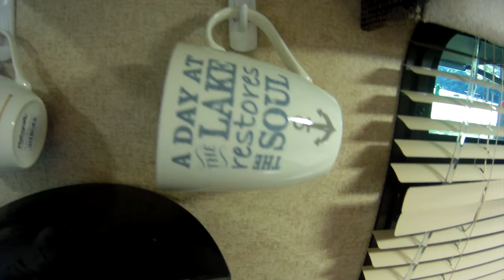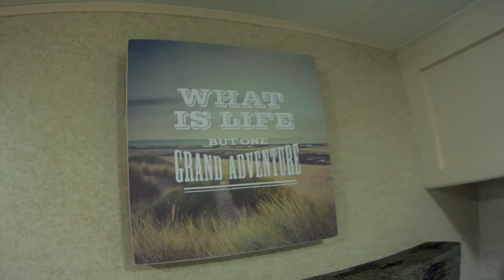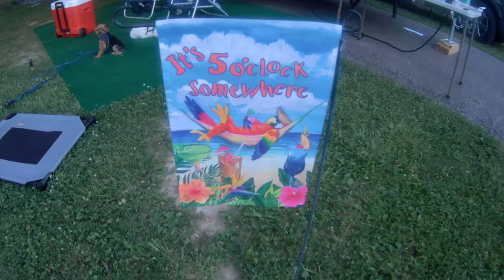Brookville Lake, Indiana Vlog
We had a ball going camping in our new camper at Brookville Lake, Indiana. I'm so glad we have a lot of new adventures ahead of us to look forward to! I hope you like this short vlog of our weekend.

I have a lung disease called Cystic Fibrosis.

Jason Shaw
Tuba Waddle